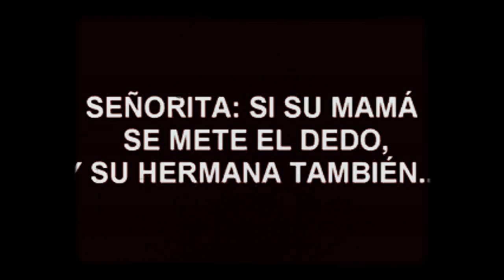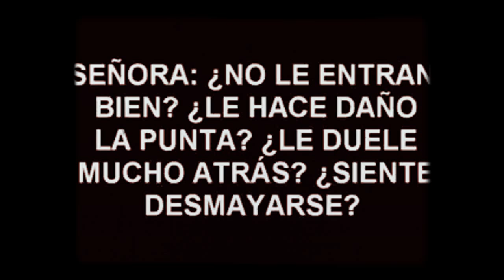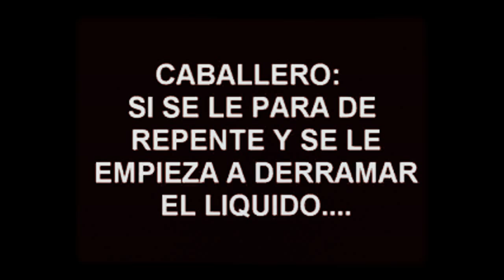Anuncios de los años 50's cincuenta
Ahora saben porqué dicen que no es igual como antes 😉